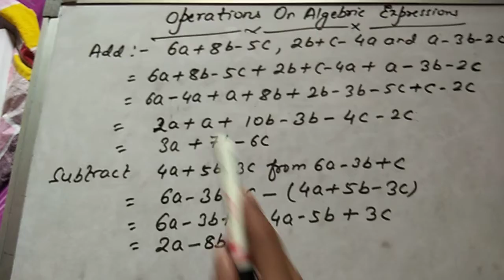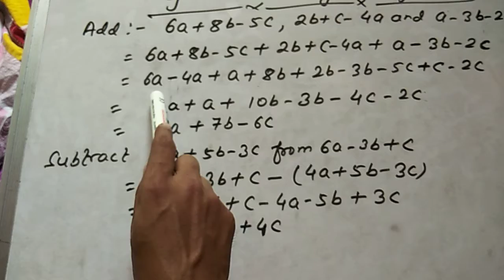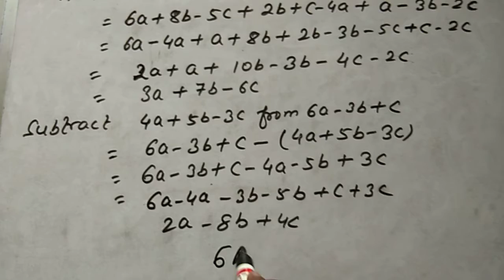Class 8th-Algebric expressions